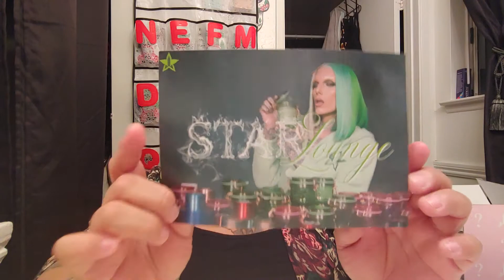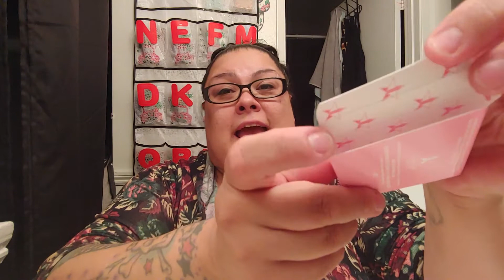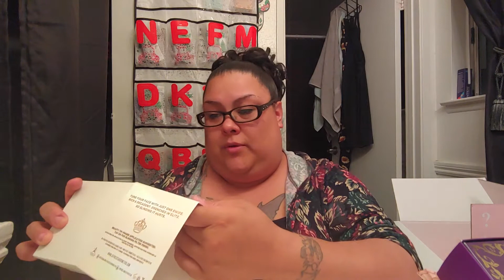JeffreeStar Spring Mystery Box Unboxing (2021)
Sending prayers and healing vibes to JeffreeStar and his friend! I still dont know what im going to do with the extra stuff ill let you guys know at a later date.